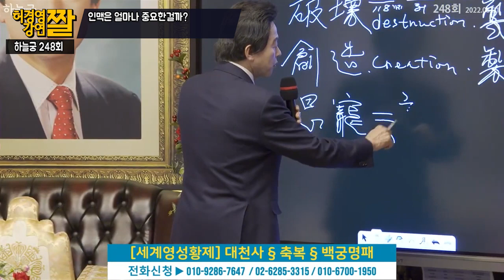인적네트워크의 중요성! - 허경영 -